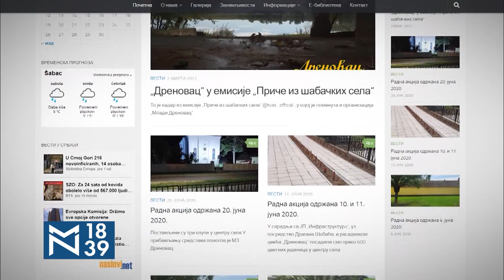Jelena Stupljanin i Bojan Dimitrijević: Prvi put smo se poljubili pred kamerama